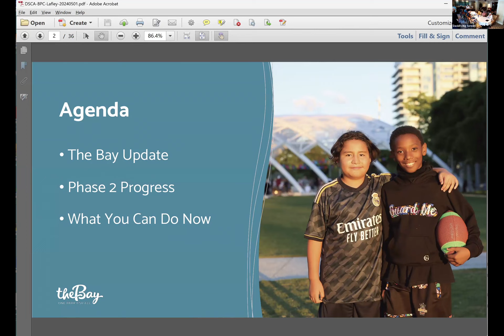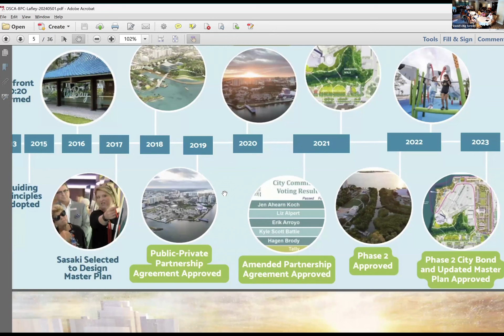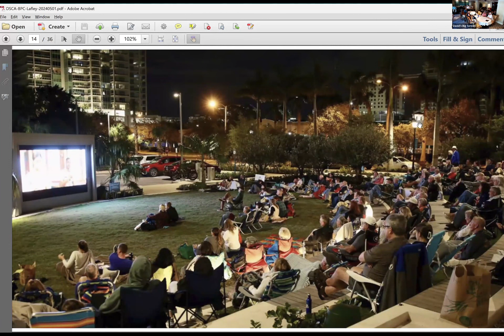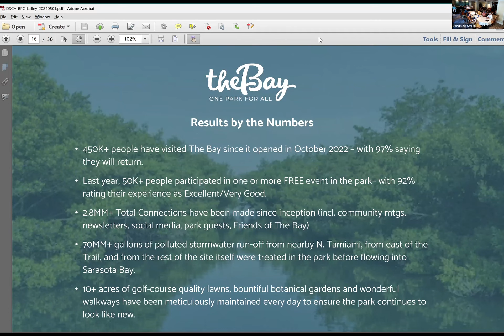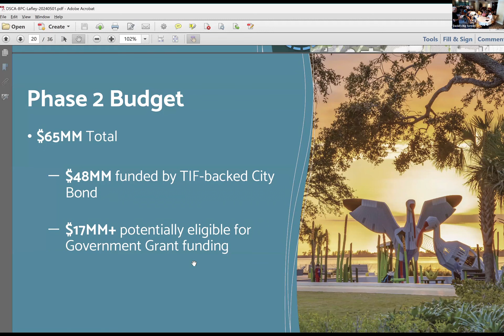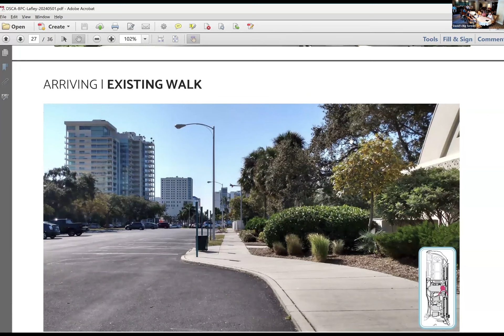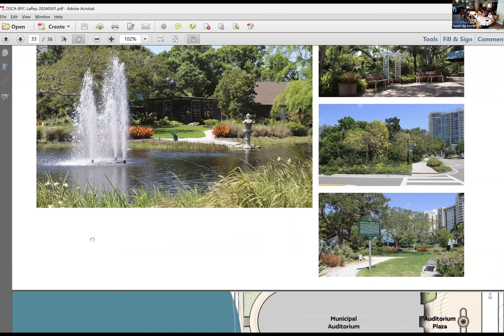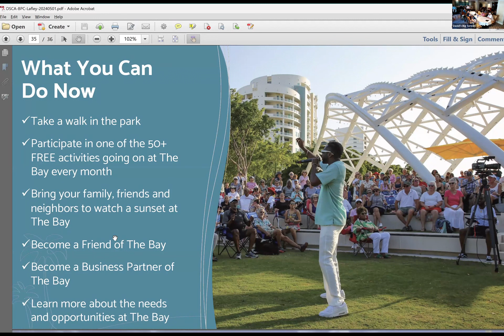DSCA Board Meeting Speaker: AG Lafley - 20240501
DSCA Board Meeting - May 1, 2024
Wed, January 03, 2024, 4:00 PM – 5:30 PM @ Zoom & Broadway Promenade, 1064 N. Tamiami Trail, Sarasota, FL 34236

Guest Speaker: AG Lafley: Founding CEO of Bay Park Conservancy

DSCA Board Meetings are for Board Directors, with designated Condo Member Representatives, Liaison Association Representatives and invited Guests attending as observers.